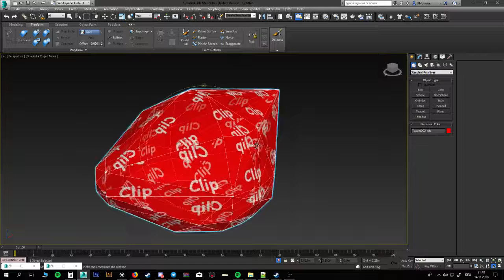Q3ME ClipDemo 03